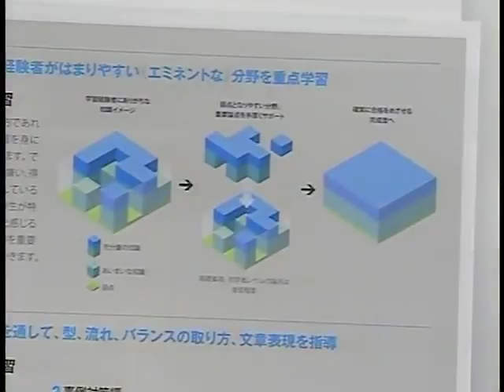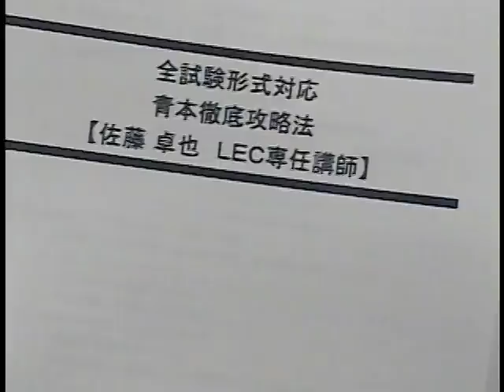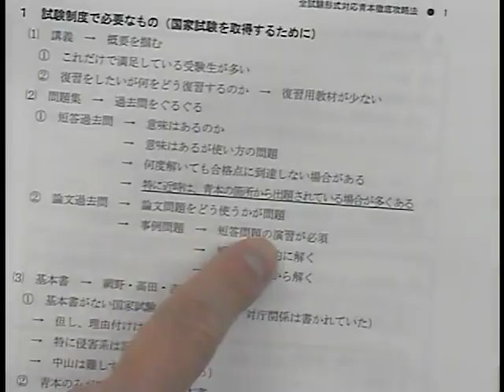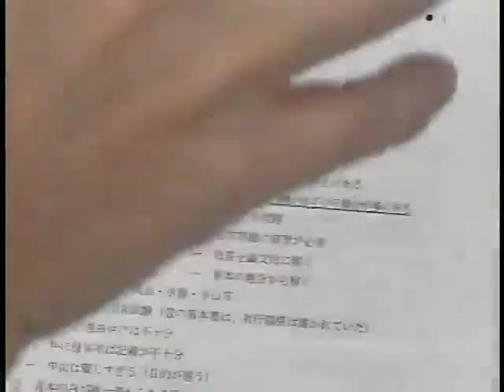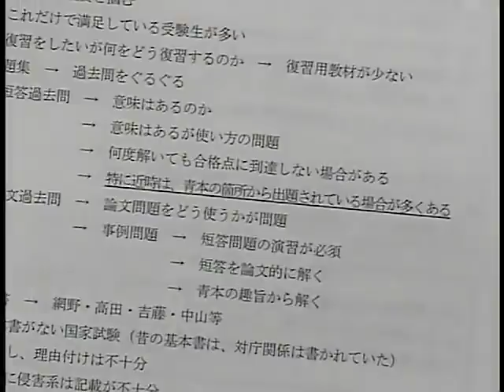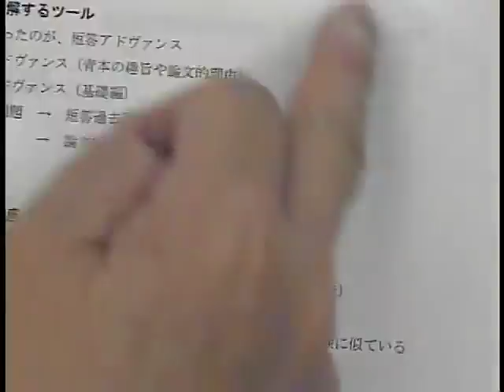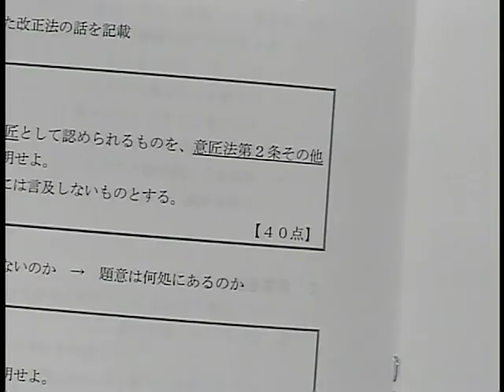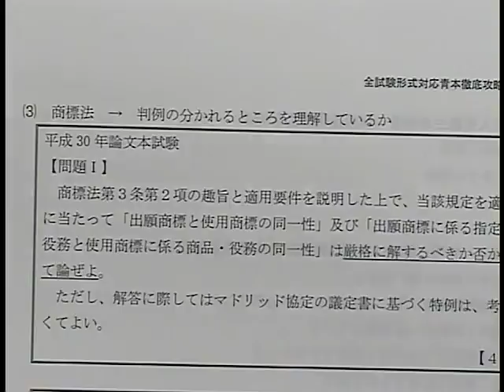【LEC弁理士】全試験形式対応青本徹底攻略法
↓青本解釈追究のご案内はこちら